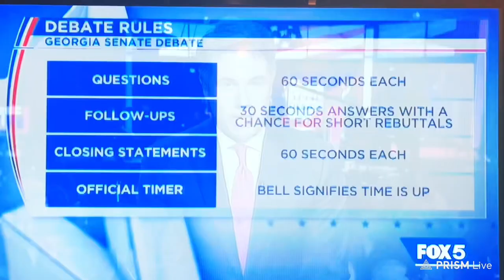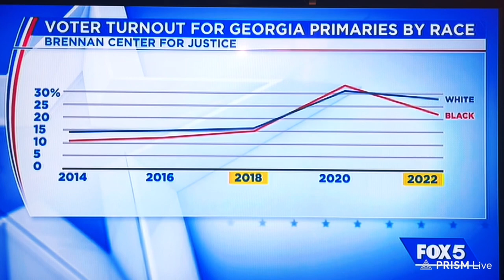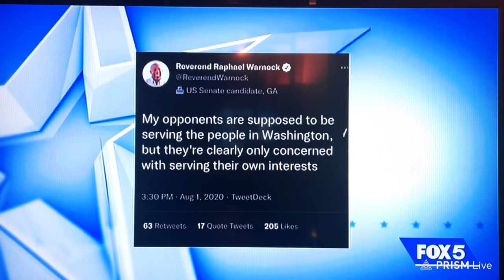Herschel Walker and Raphael Warnock United States Senate Debate October 14, 2022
The first and only Debate between U.S Senator Raphael Warnock and U.S Senate Candidate Herschel Walker in Savannah, Georgia